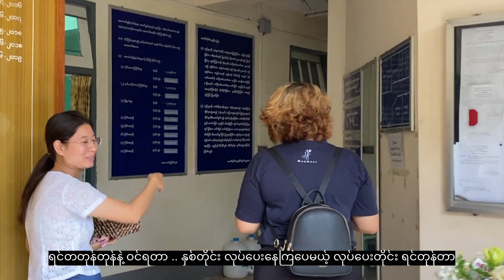Mom's Surprise BD @ her Office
မေကြီးမွေးနေ့ကို မောင်နှမ သုံးယောက် Surprise လုပ်ပေးတဲ့ အမှတ်တရ 💜